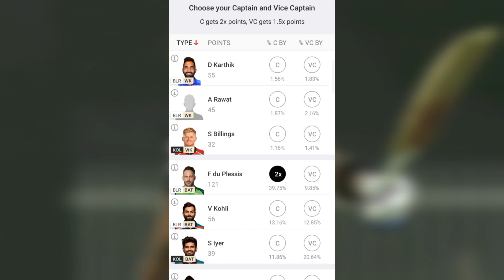dream 11 team of rcb vs kkr